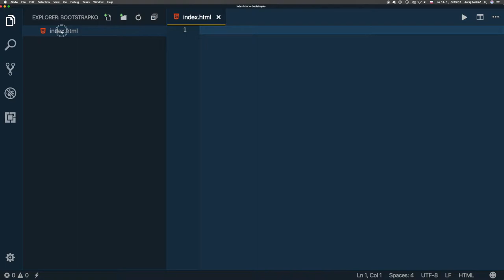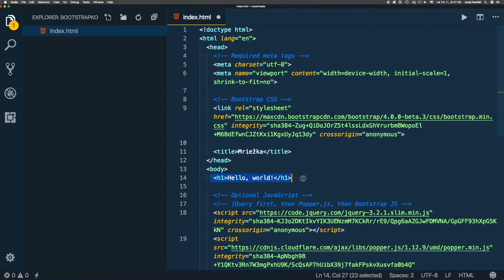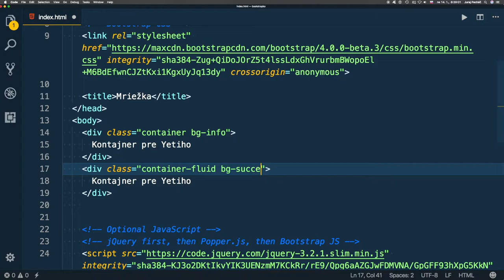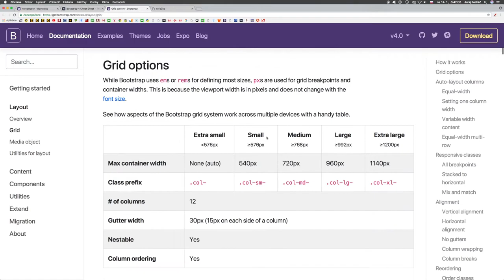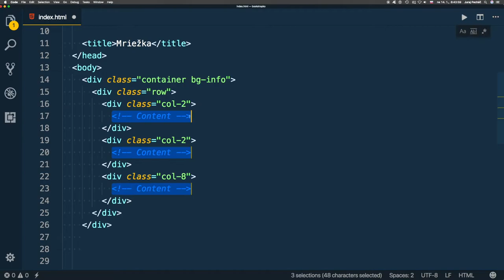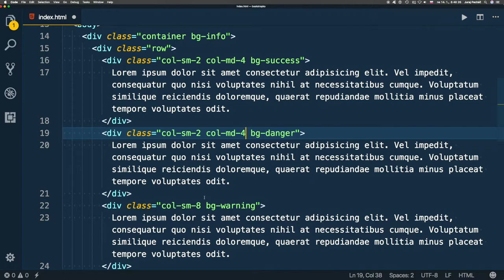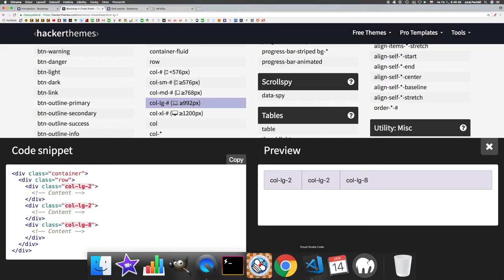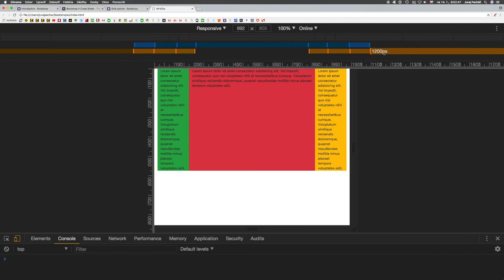801 🐙 Mriežka - kontajner a fluidný kontajner║Bootstrap 4 slovensky║ Programovanie s Yetim